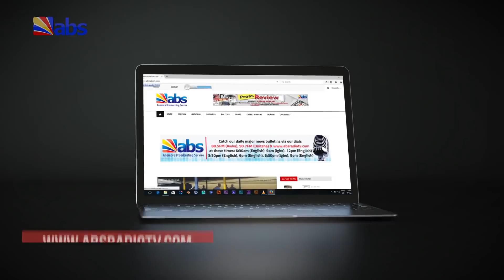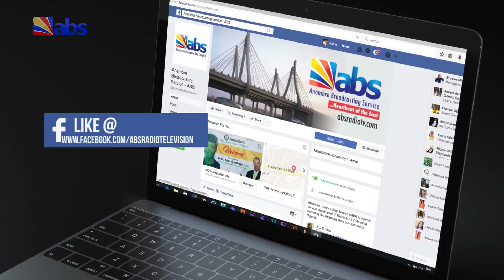ABS Morning News 27/08/2018